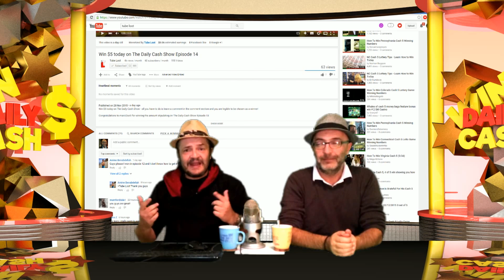Win $5 today on The Daily Cash Show Episode 15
Win $5 today on The Daily Cash Show - all you have to do is leave a comment in the comment section and you are legible to be chosen as a winner!

Congratulations to Java Z for winning the amount stipulating on The Daily Cash Show Episode 14

➜ How to enter:
All you have to do is leave a comment in the comment section, the winner will then be randomly selected using the Heartbeat application. The whole selection process will be recorded and announced in the next Daily Cash show.

➜ Regulations:

Winners will be Chosen on the following Daily Cash Show.

We will use the Heartbeat application to randomly select a winner out of the list of comments.

Please DO NOT SPAM the comments as you run the risk of YouTube blocking your account for spam. We will then have no choice but accept YouTube blocking your account - and we will have to eliminate your comment and you wont be eligible for that days Giveaway.

At the end of the competition for that day TubeLoot will post a comment "COMPETITION HAS ENDED". Any comment after that will not be legible for that days winnings.

Winners will be notified by message via their YouTube account and will be announced on the following days show.

Please make sure you you have a valid Paypal account so that we can transfer the daily winning to the winner.

TubeLoots decision is final and at the discretion of the Baldy Brothers. No correspondence will be entered into.

We thank you for participating and wish you all the best of luck.